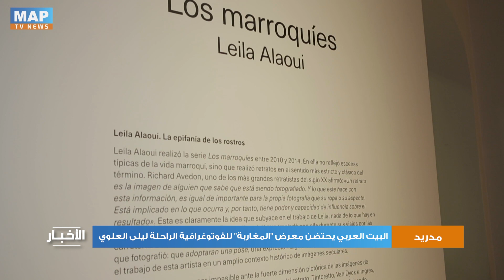البيت العربي بمدريد يحتضن معرض "المغاربة" للفوتوغرافية الراحلة ليلى العلوي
يستضيف "البيت العربي" بالعاصمة الإسبانية  مدريد معرض "المغاربة" للفوتوغرافية المغربية الراحلة ليلى العلوي. المعرض المنظم بين 7 يونيو و 22 شتنبر  المقبل يضم مجموعة من الصور الفوتوغرافية بالحجم الطبيعي أنجزتها الراحلة في عدة مناطق وجهات من المغرب، ويشكل لحظة تكريم ووفاء لمسارها كفنانة ملتزمة وإنسانة كريمة ومرهفة الأحاسيس بعد أكثر من ثلاث سنوات عن رحيلها المفجع ضحية لهجمات واغادوغو الإرهابية في العام 2016